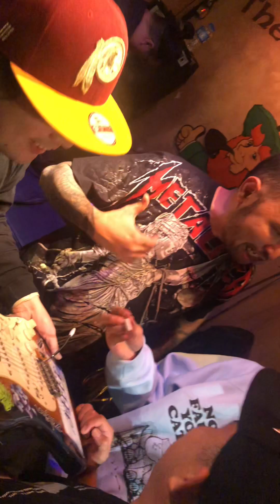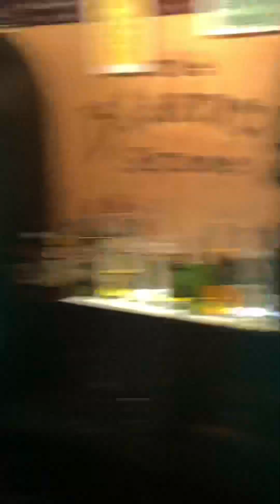Itchiworms Band live at OSAKA JAPAN October 2023